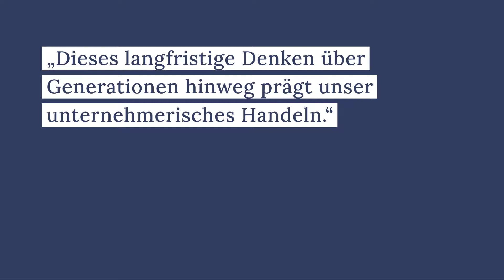Karriere-Interview mit Thomas Mack – Geschäftsführender Gesellschafter, Europa-Park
Thomas Mack ist geschäftsführender Gesellschafter im Europa-Park in Rust. Der Europa-Park ist der meistbesuchte Freizeitpark im deutschsprachigen Raum und hatte im Jahr 2019 über 5,7 Millionen Besucher. In unserem Karriere-Interview spricht Thomas Mack über seine Ausbildung, die Anfänge des Familienunternehmens und seinen beruflich wichtigsten Moment.